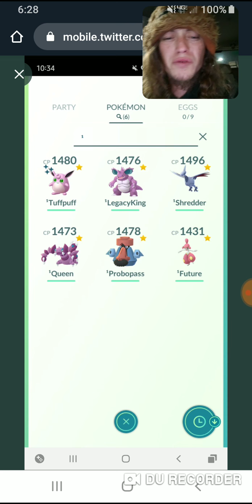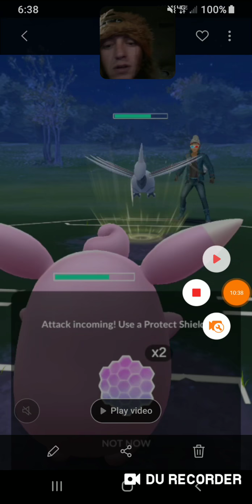My First Rose Cup Team ft. PokeAK | Pokemon GO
My First Rose Cup Team ft. PokeAK! Today we are running a set of five Rose cup matches against the homie Poke AK.

The Fusion Cup Meta was crazy! Let's see what the Rose Cup Meta blossoms into!

I stream about 5 times a week at Twitch.tv/mattyfbaby

- Almost all music used is made by GlitchxCity
- I have a playlist with all her songs that appear on my channel